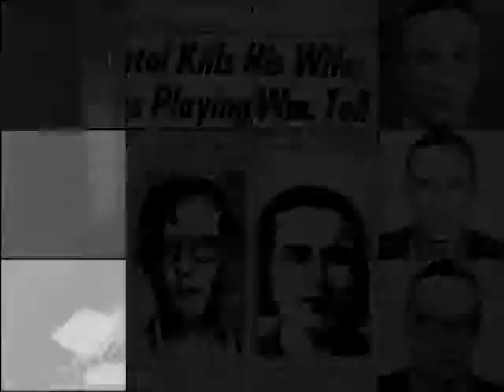Millions of Images William S Burroughs Gus Van Sant